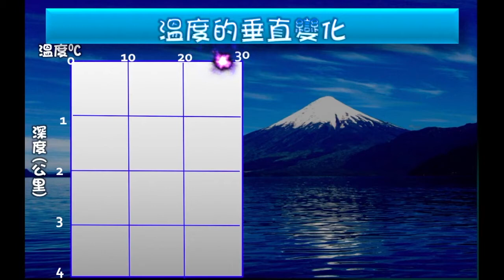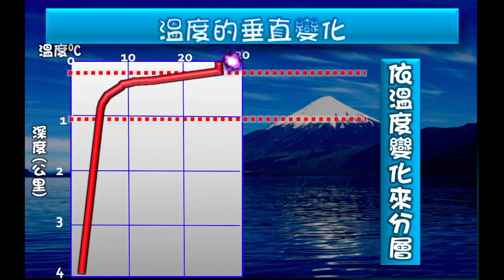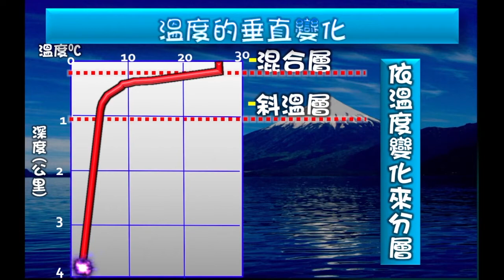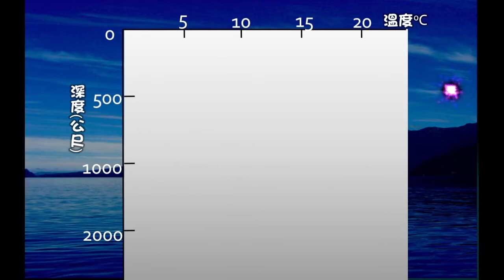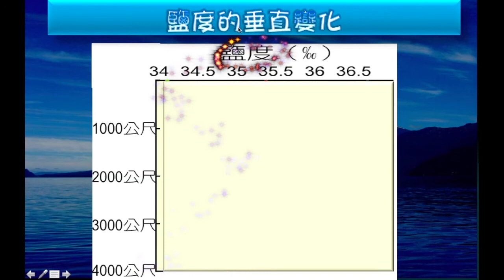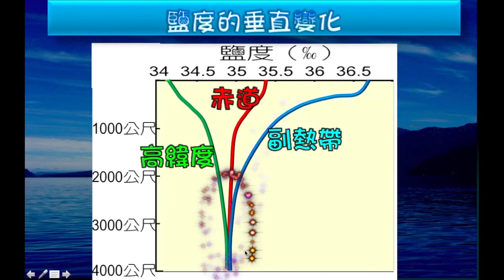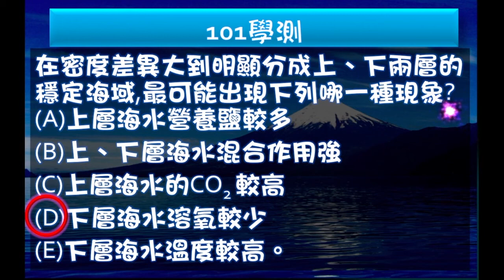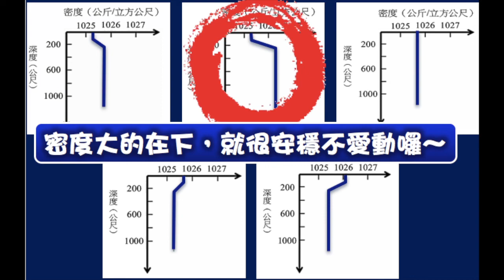海水的溫度－講課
104學年度  基礎地球科學上冊
講課內容：海洋的結構－海水表面溫度的水平分布特性、海水溫度的垂直變化與分層、海水溫度鹽度密度在不同緯度的垂直分布特性等⋯⋯
自學影片完整分類整理，請連結：